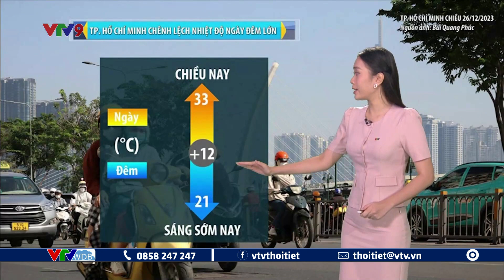Dự báo thời tiết Nam Bộ ngày mai 27/12/2023 | VTVWDB